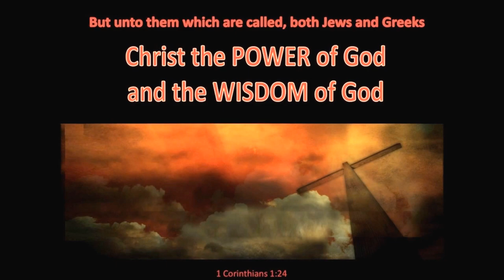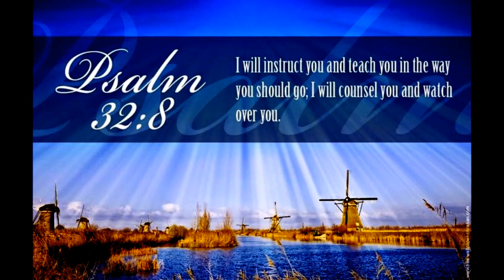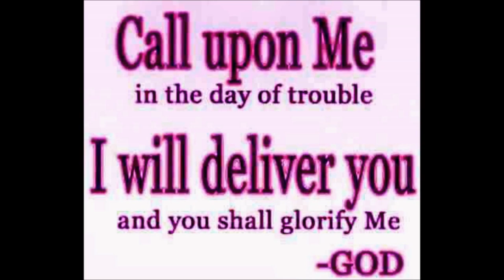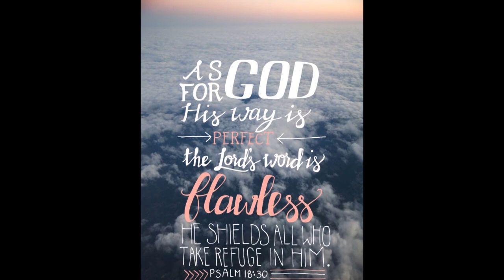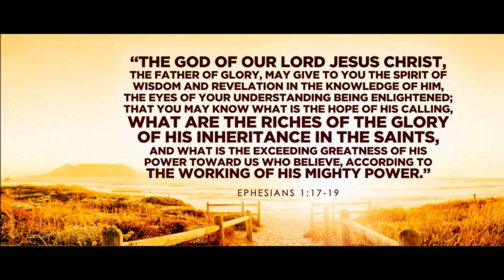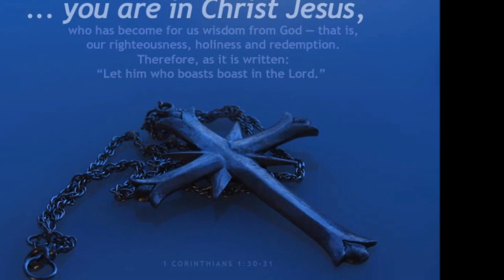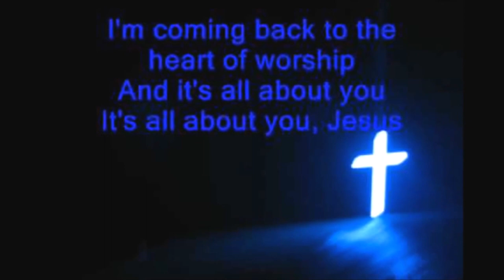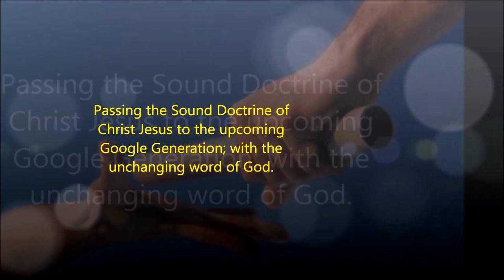கர்த்தரின் ஆலோசனை - The Importance of Listening to God's Voice - Dr. R. Jayakumar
The Importance of Listening to God's Voice - Dr. R. Jayakumar Bible Study - கர்த்தரின் ஆலோசனையின் முக்கியத்துவம்
உயிர்ப்பியும் கர்த்தாவே உம்மை உயர்த்தி
கூறிடவே உம்மில் களிகூர்ந்து மகிழ்ந்திடவே
எம்மை உயிர்ப்பியும் திரும்பவுமே - உயிர்ப்பியும்

என் நாமம் தரித்த என் ஜனங்கள் என்னை தேடி
தங்களை தாழ்த்தியே என்னிடம் திரும்பி ஜெபம் பண்ணினால்
என் ஷேமத்தை தருவேன் என்றீர் - உயிர்ப்பியும்

தெபோராளே விழித்து நீ எழும்பு
தாயாகிடும் வேளையும் வந்ததே
கிராமங்கள் எல்லாம் பாழாய்ப் போயிற்றே
கொடுப்பாய் உன்னை தேசத்திற்காய் - உயிர்ப்பியும்

சீயோன் குமாரத்தி மதிலே
சொரிவாய் கண்ணீர் நதியளவே
முதற் ஜாமத்தில் எழுந்தே புலம்பு
முழு இதயத்தை ஊற்றிடுவாய்

UYIRPIYUM KARTHAVE is adapted from - BLESSING YOUTH MISSION - YELUNTHU VAA CD - Sung by Ponraj Isaac Annan / Inbaraj. J. J / Sheeba F and Rebecca
God’s strategy for leading a Christ centered life:
When we have an important decision to make, we sometimes feel that we can’t trust anyone. But God knows what is best for us. He is a better judge of what we want than we are! We must trust Him completely in every choice we make. We should not omit careful thinking or belittle our God given ability to reason; but we should not trust our own ideas to the exclusion of all others. We must not be wise in our own eyes but be willing to listen to and be corrected by God’s Word and wise counselors. Remember: Advice is helpful only if it’s consistent with God’s standards.
Bring your decisions to God in prayer; use the Bible as your guide; and then follow God’s leading. He will direct your paths according to His master plan by both guiding and protecting you.
It Begins with God’s wisdom.
Learning and appreciating who God is bring reverence and awe towards God.
It requires moral application- trusting in God and His Word; allowing His Word to speak to us personally and being willing to obey.
  It requires practical application. Act on God’s direction daily.
Ultimately, it results in effective living as a witness for Christ Jesus. Moreover, experiencing what God does with our obedience.